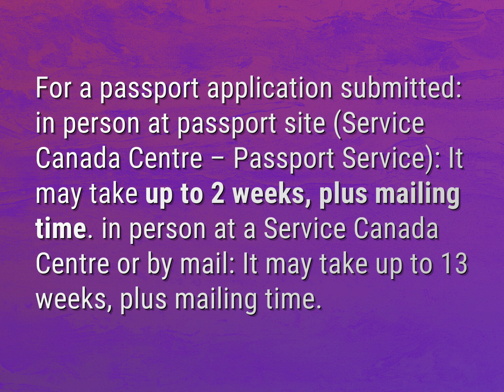How long does a new passport take?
James Webb (2022, August 6.) How long does a new passport take?
    WHYS.video